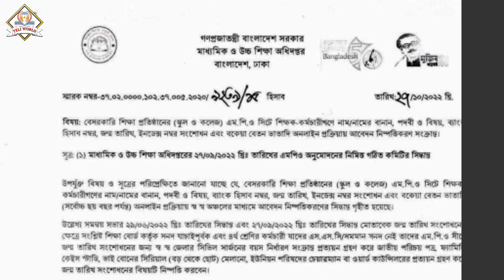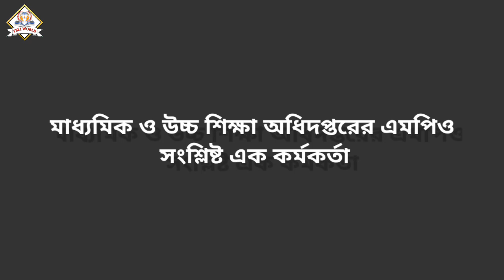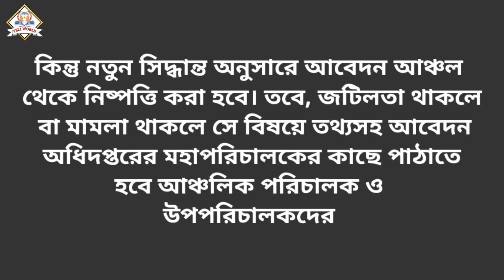এমপিওভুক্ত শিক্ষকদের এমপিও শীটে তথ্য সংশোধন নিয়ে মাউশির জরুরি নির্দেশনা